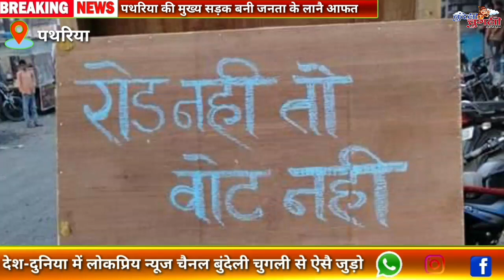रामबाई पथरिया की भूल सड़क पै धूलई धूल